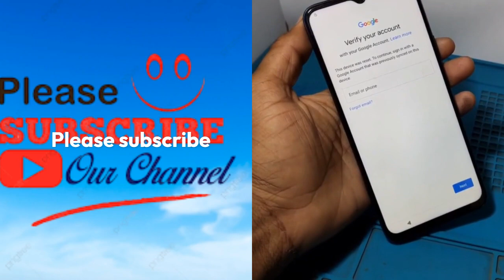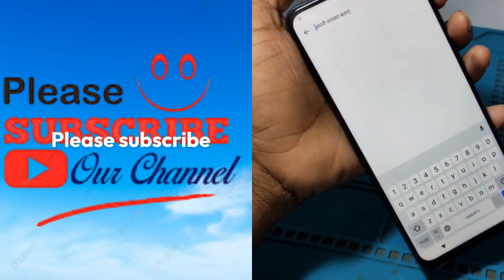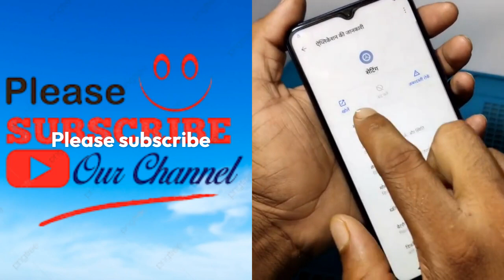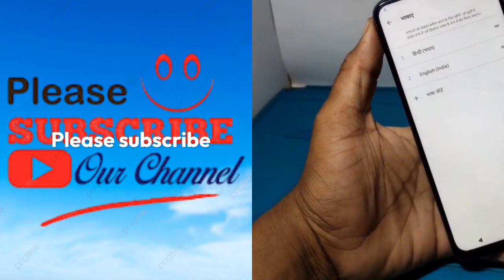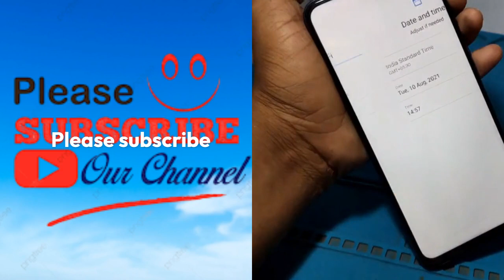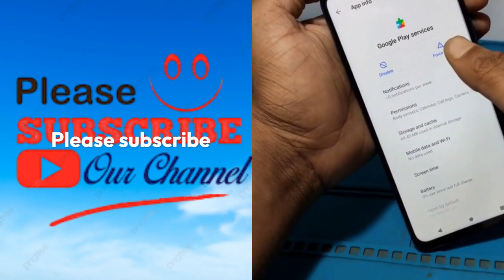Vivo Y51A Frp Bypass Android 11 New Trick unlock google account lock without Pc new security No APK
Vivo Y51A Frp Bypass Android 11 New Trick unlock google account lock without Pc new security No APK Install Google account remove Frp Unlock Google Account Bypass Esay Problam Fix without flashing No Smart Switch New Method Code Not Working New Solution *#0*# Note Work No Alliance Shield 2023